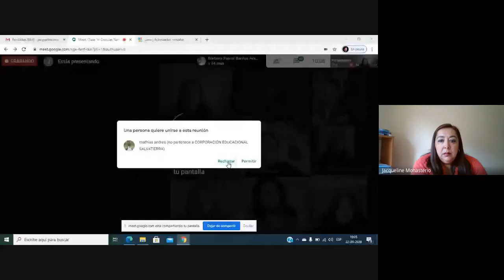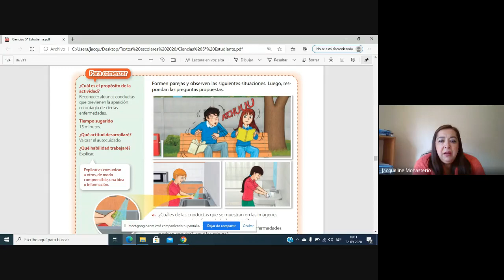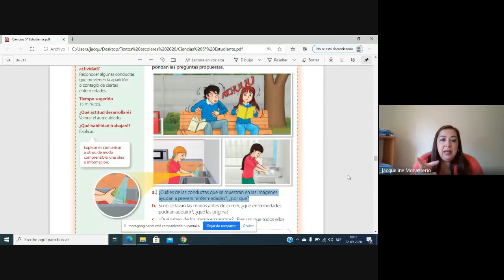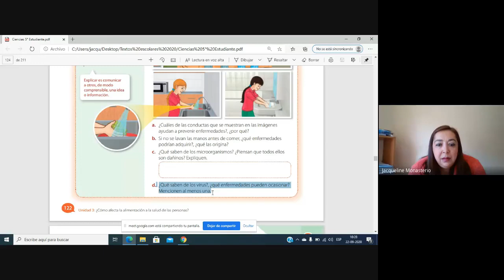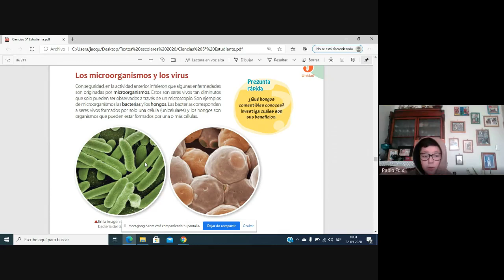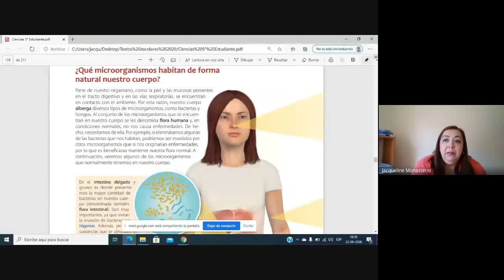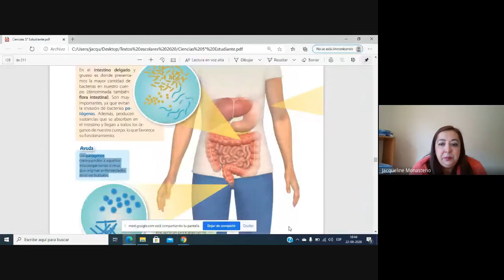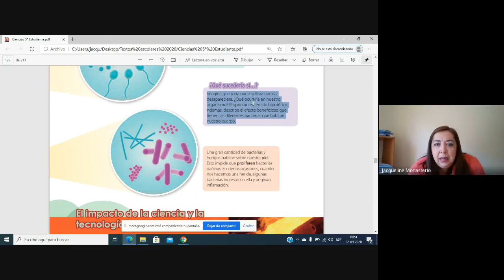5° Clase 14 Ciencias Naturales 22 de septiembre